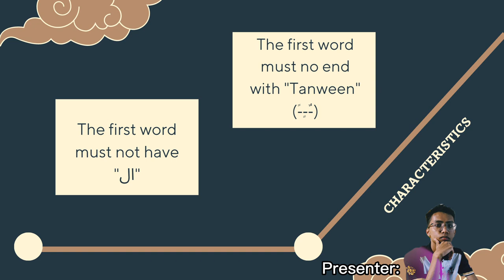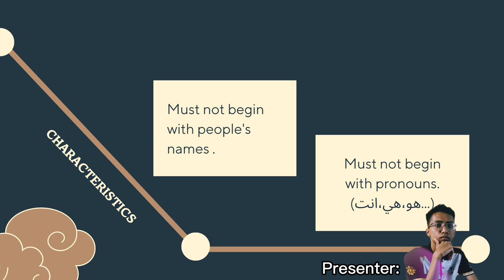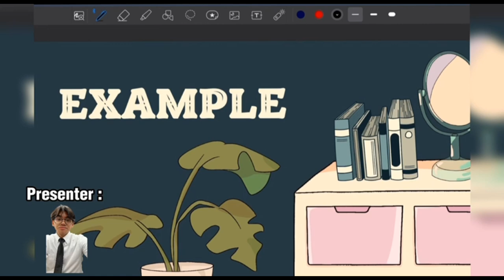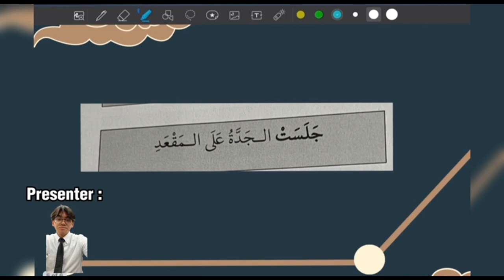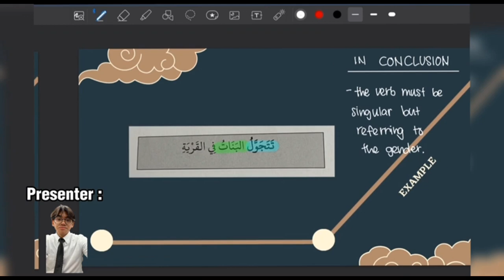Presentation LQM0823 G807 Sem 2.